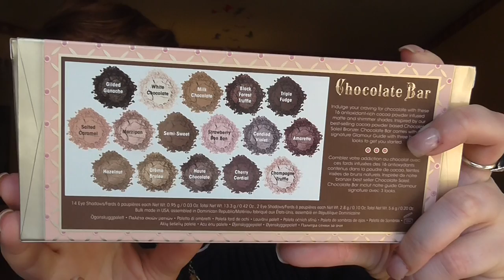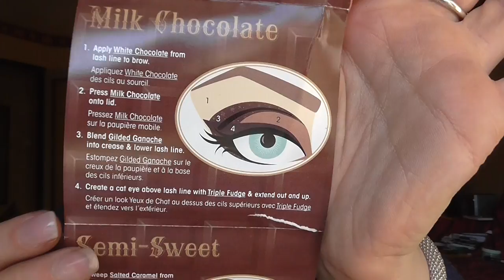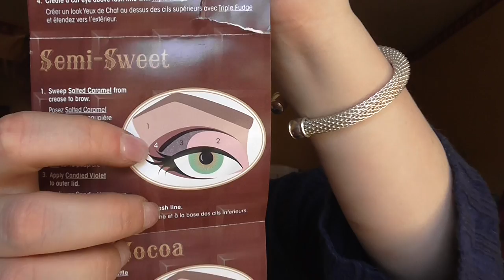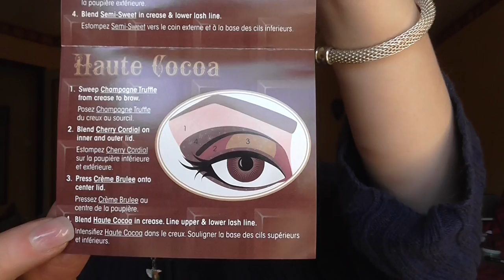Chocolate bar Too Faced